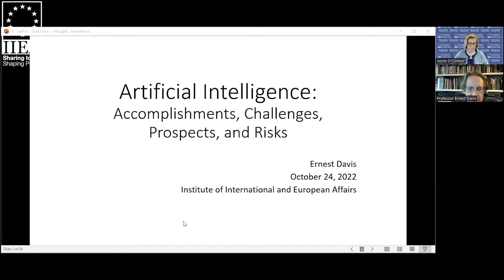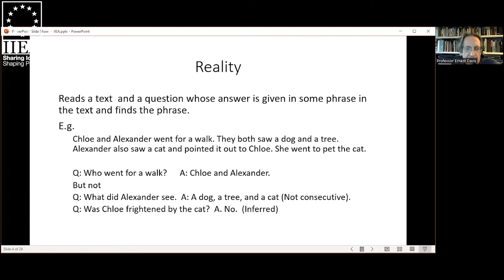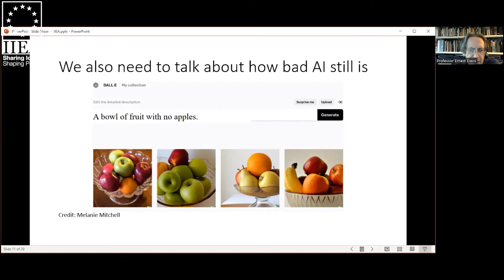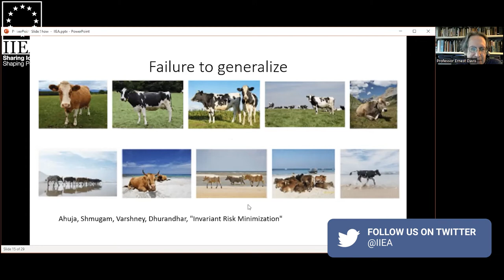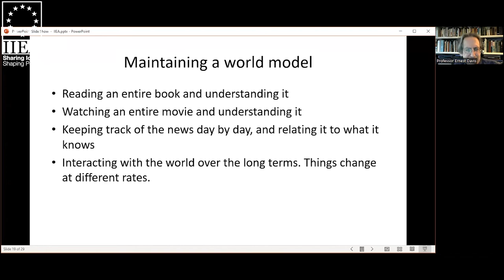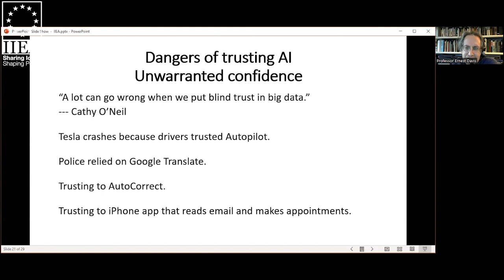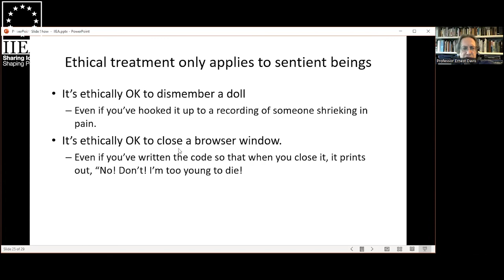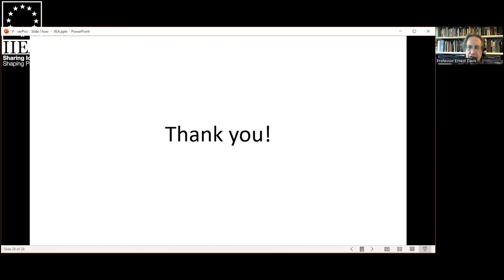Artificial Intelligence: Perceptions and Reality - Accomplishments, Challenges, Prospects, and Risks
In his address to the IIEA, Professor Ernest Davis seeks to challenge some of the misperceptions about Artificial Intelligence (AI) technology. Professor Davis assesses what has been achieved in the field of AI to date and discusses the future of the field including some of the challenges and opportunities for progress. Professor Davis also examines the risks posed by AI technology which often arise from AI’s limitations rather than from its intelligence.

About the Speaker:

Ernest Davis is Professor of Computer Science at New York University. His research is in the area of representing commonsense knowledge in artificial intelligence systems, particularly spatial and physical knowledge. He has authored over 90 scientific papers and four books including Representations of Commonsense Knowledge (1990) and, with psychologist Gary Marcus, Rebooting AI: Building Artificial Intelligence We Can Trust.